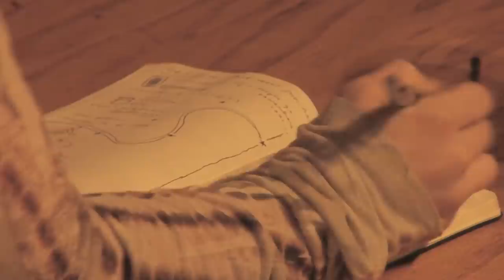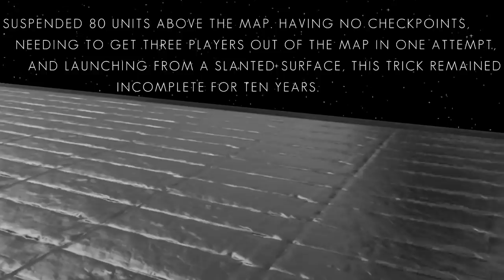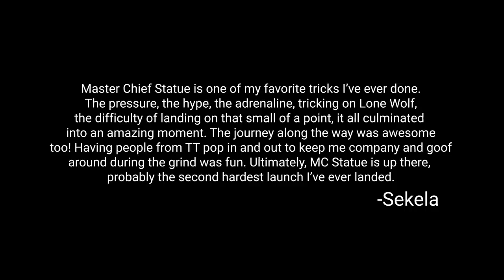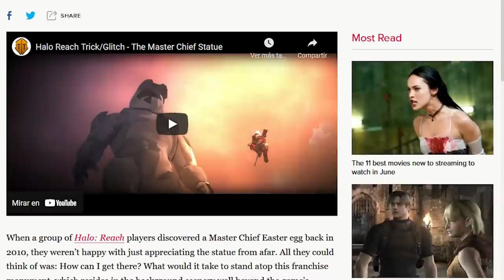Tardaron 10 Años en Lograr este Truco de Halo Reach - La Estatua del Jefe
La estatua de Master Chief se conoce desde 2010, pero en 2020 un jugador logro llegar a ella durante una partida normal. Esta es la historia del Desafió de la Estatua del Jefe.